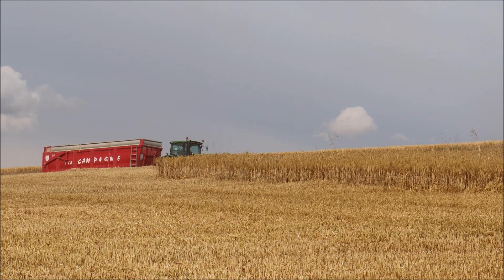Lexion 770 à l'escourgeon| 9m de coupe🌿🚜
Aujourd'hui on se retrouve pour la moisson escourgeon entamer il y a quelque jours dans la marne.
Cette vidéo a été tourné à Villers-aux-Nœuds a 5km au sud de Reims.
Pour ce chantier, l'agriculteur utilise une claas Lexion770 avec une coupe de 9.30m et 2 John Deere 7230R et 2150R attelée sur deux benne la campagne 24T.

Je tiens à m'excuser par rapport au tremblement de la camera j'ai cassé mon trépied qui sera réparer pour la prochaine vidéo